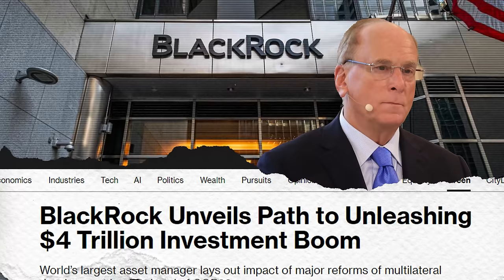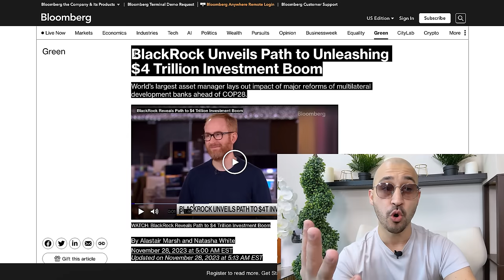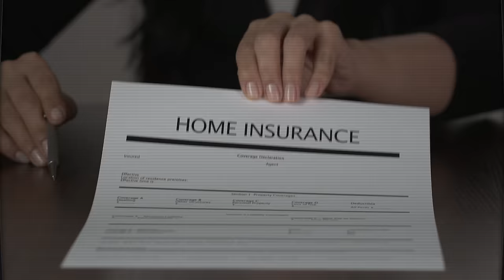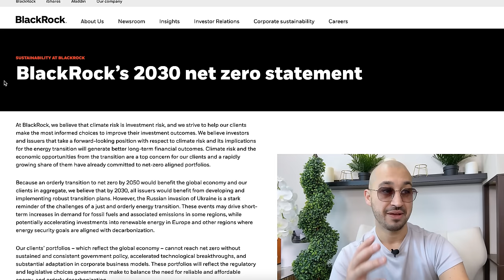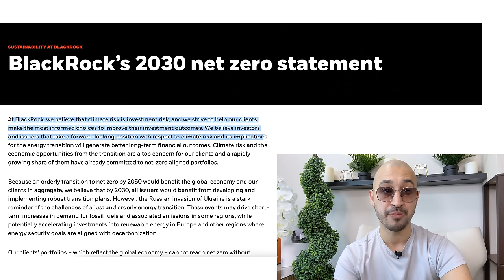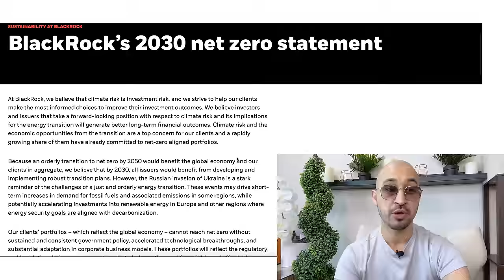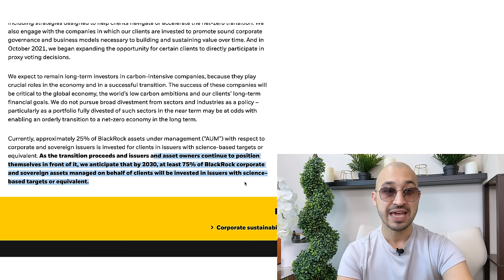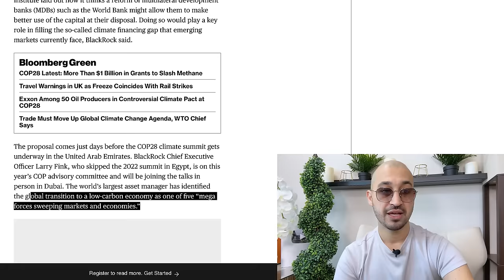What Blackrock is Doing Now Says Everything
💥 A $4 Trillion Dollar Investment That Will Change The World💥